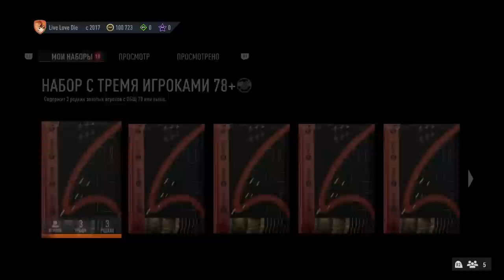ПОЙМАЛ 2 КУМИРА и WL БОМЖАМИ | БЕЗ ДОНАТА #3